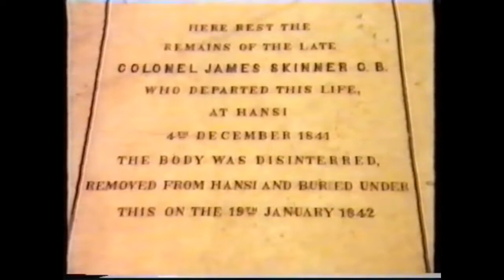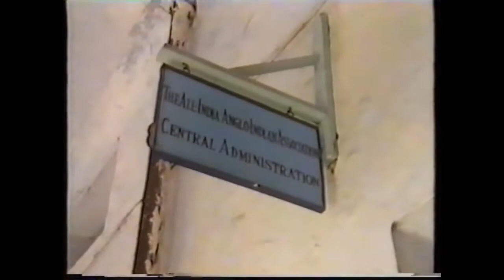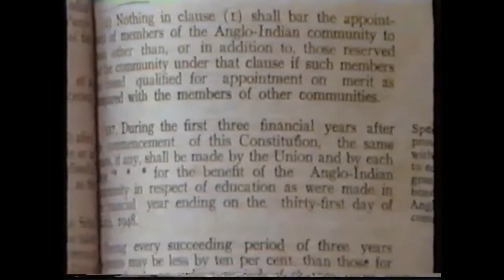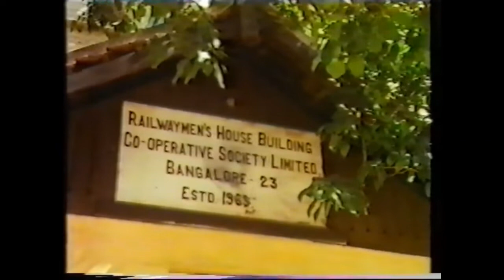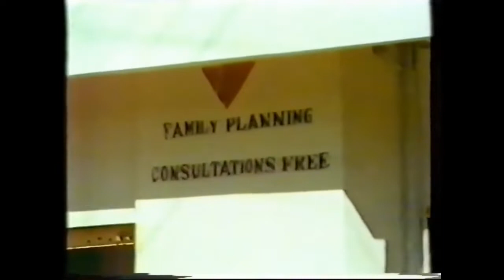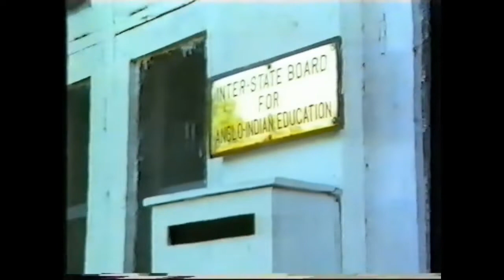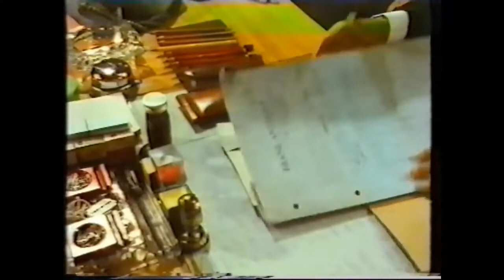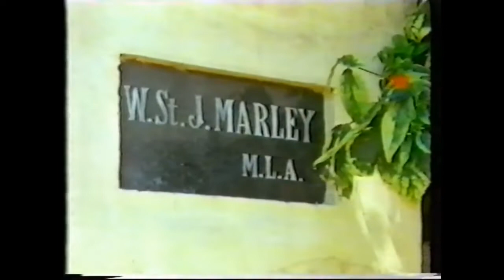Documentary on the Anglo Indians in India - 1986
Documentary about the Anglo-Indian community in India. Worth watching.